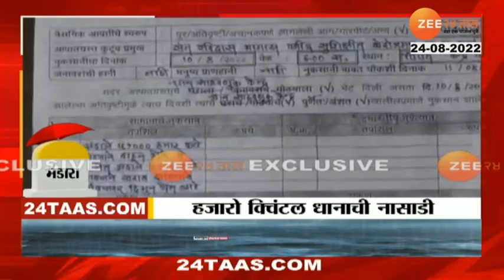Bhandara Grain Loss | भंडाऱ्यात नाल्याला पूर, धान केंद्रात नुकसान; 51 हजार पोती वाहून गेली